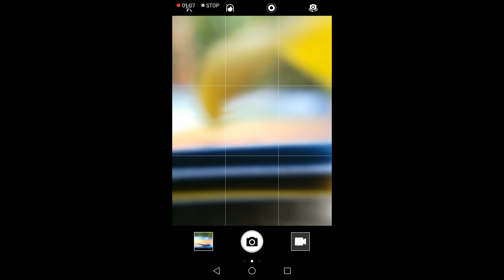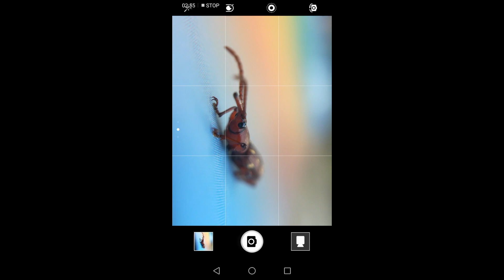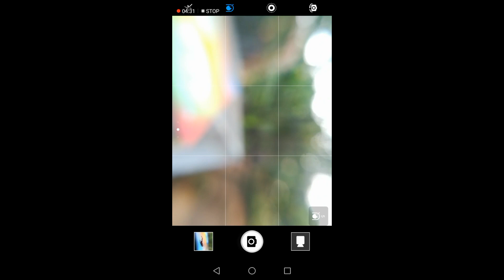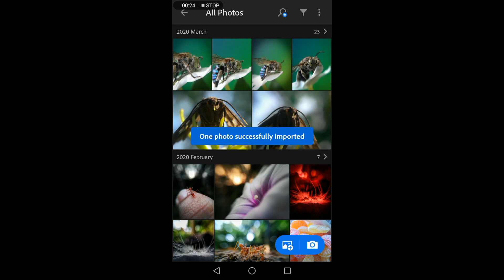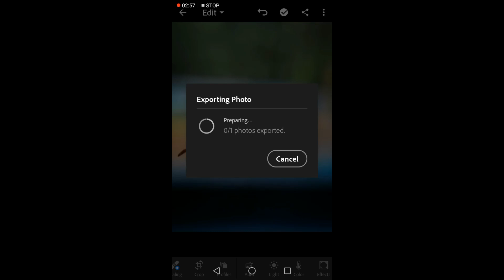REDMI NOTE 9 PRO MACRO PHOTOGRAPHY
GIVE YOUR MAXIMUM SUPPORT FOR THE GROWTH OF MY CHANNEL

SUPPORT FOR ADDING MORE INFOMATIVE VIDEOS

GIVE YOUR SUPPORT THROUGH GOOGLE PAY

SAVE GREEN ☘️

MY DREAM IS TO HELP THE PHOTOGRAPHY AND VIDEOGRAPHY LOVERS THOUGH MY CHANNEL WHEN I REACH 5K SUBSCRIBERS

GOOGLE PAY : naziflatheef40@okaxis